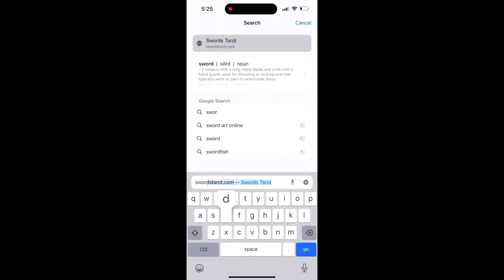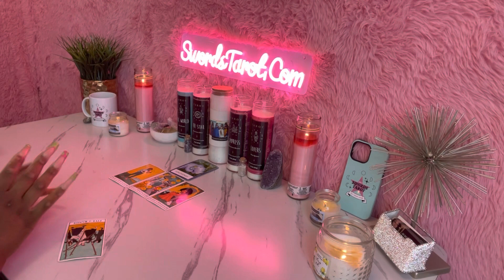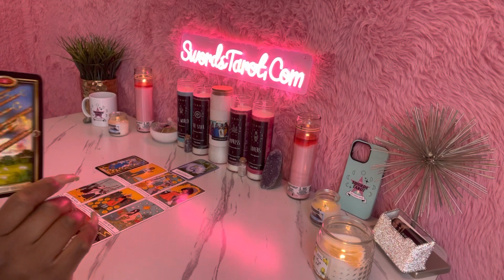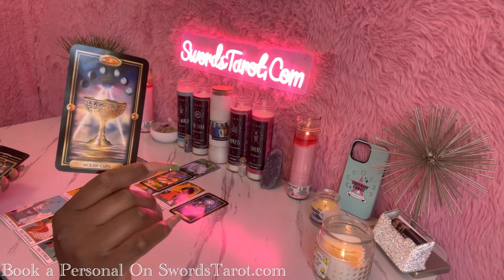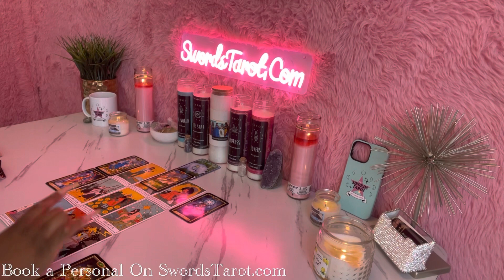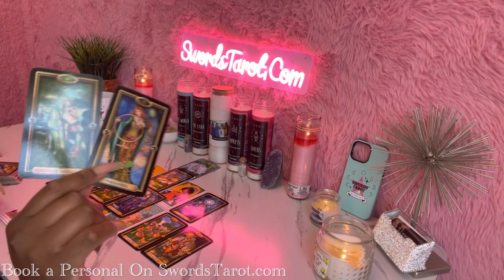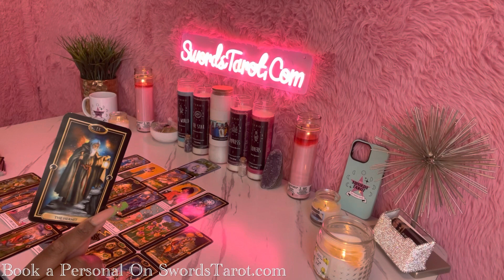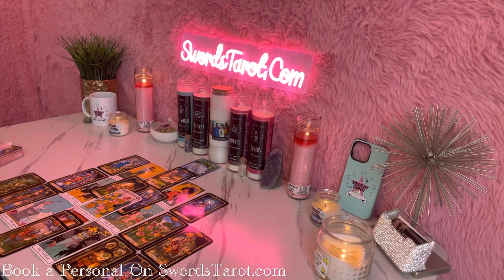GEMINI ♊️ BEST READING IN A WHILE 🌟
gemini tarot,
gemini tarot april 2023,
gemini tarot today new,